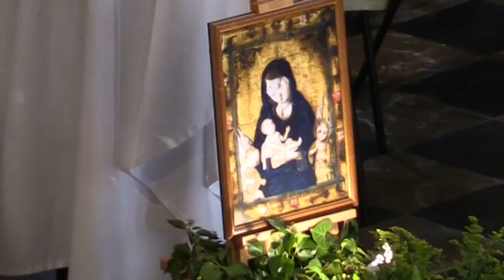Ordination diaconale de Benoît BIZET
Ordination diaconale en vue du presbytérat de Benoit BIZET, le dimanche 11 octobre 2020, à l'église St-Grégoire de Stenay.